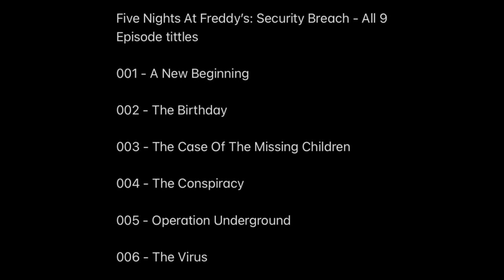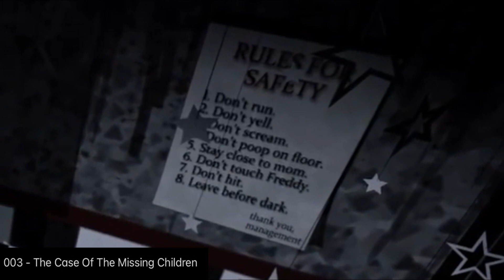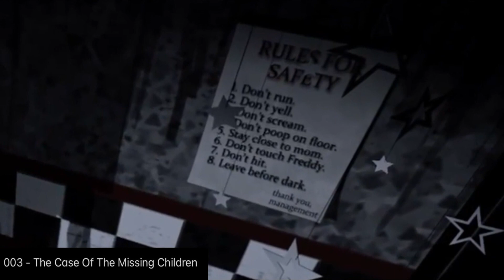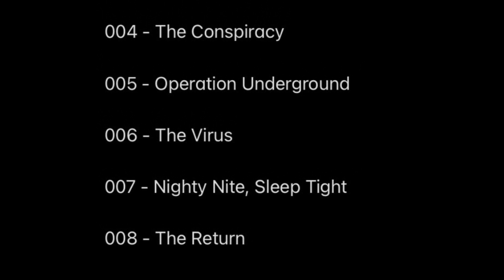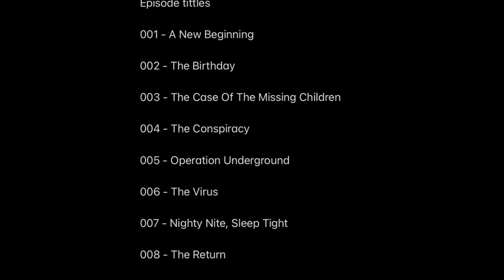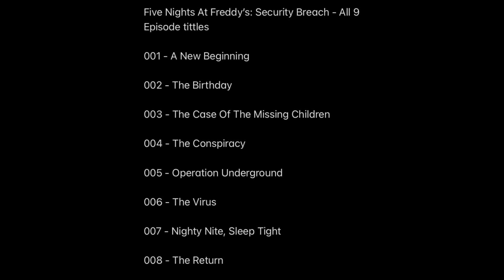Security Breach Will be Played in CHAPTERS – Five Nights at Freddy's: Security Breach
The chapter titles in Five Nights at Freddy's: Security Breach have been leaked. Or could this just be a rumour?

One cannot simply own a rock.

Five Nights at Freddy's: Security Breach is owned by Scott Cawthon and Steel Wool.